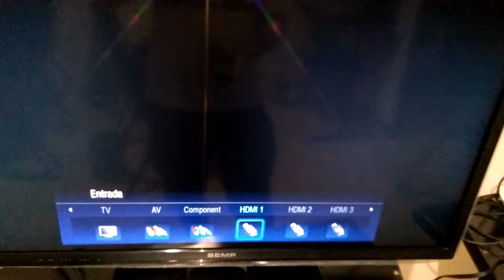Como instalar Super Nintendo nas TVs novas usando cabo áudio e vídeo TV (MODERNAS)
Saudações! Hoje trago para vocês como ligar Super Nintendo  na tv moderna na opção componente usando cabo áudio e vídeo. Estarei demonstrando passo a passo como ligar cabo AV na entrada vídeo componente! Assim vai aprender facilmente como Ligar Super Nintendo na TV LCD!

Super Nintendo: Como ligar o Super Nintendo na TV de tubo - SNES na TV de Tubo com RCA e vídeo

Gravar as fases do ZELDA The Legend of Zelda: A Link to the Past no Super Nintendo